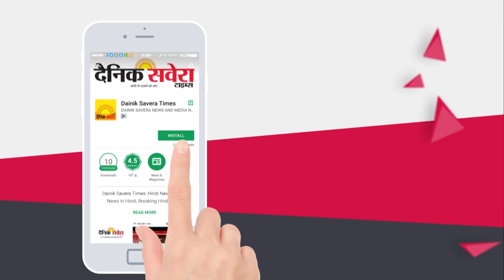ਬਜ਼ੁਰਗ ਜੋੜੇ ਦੀ 50ਵੀ Golden Jubilee ਮਨਾਉਣ ਪਹੁੰਚੀ ਬਰਨਾਲਾ ਪੁਲਿਸ